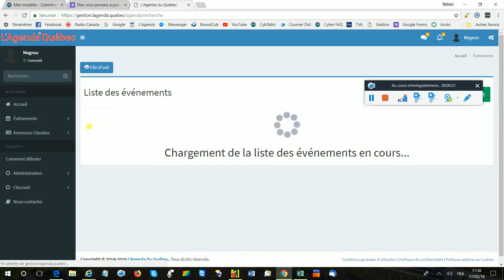Vidéo fonctionnement première page de L'Agenda du Québec en 34 sec